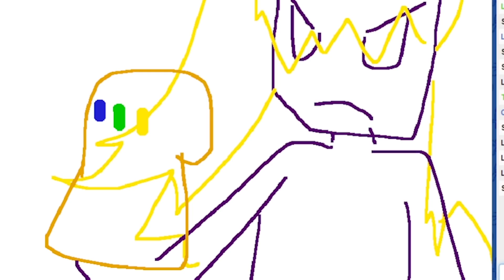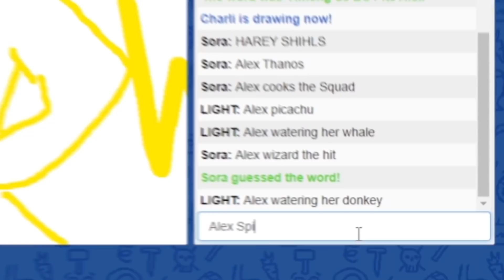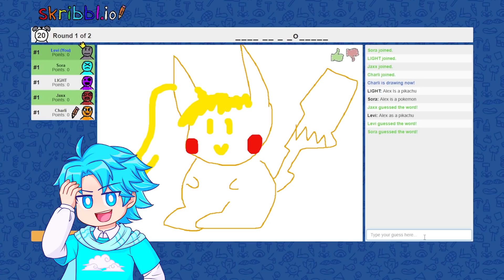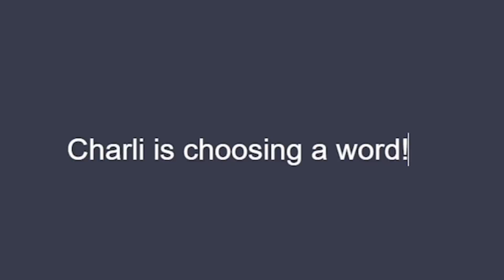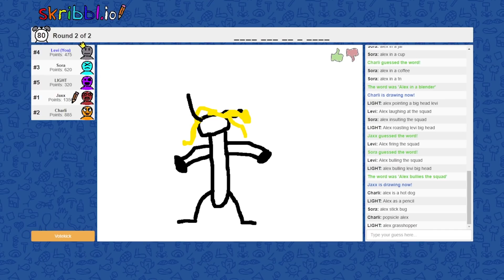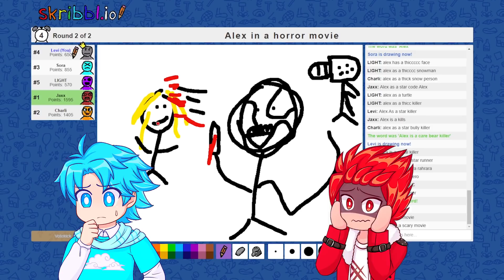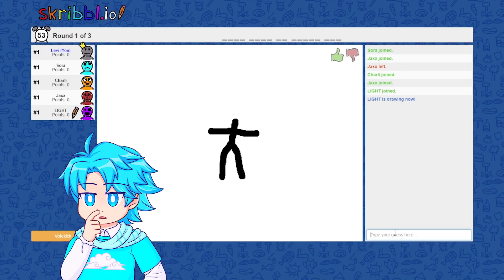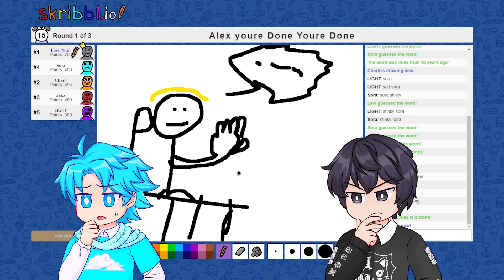Alex Is NEVER Coming Back…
The Game We Played ► Alex Is NEVER Coming Back… Skribbl . io